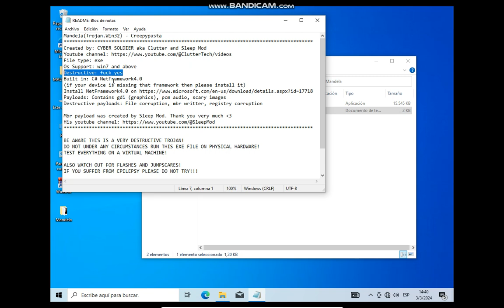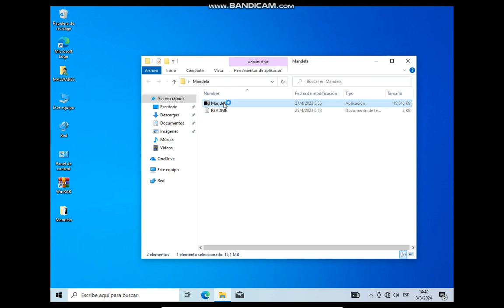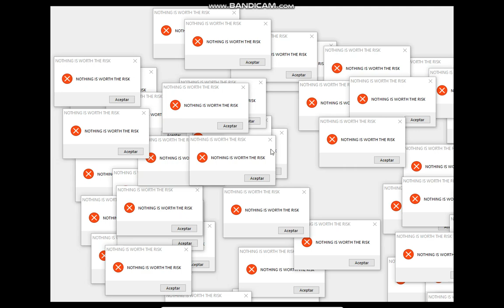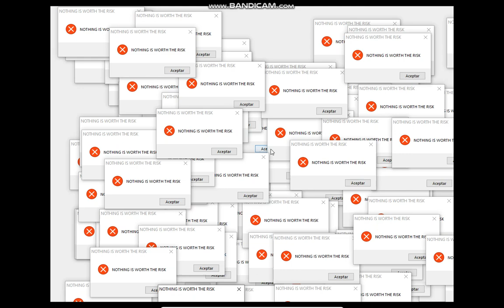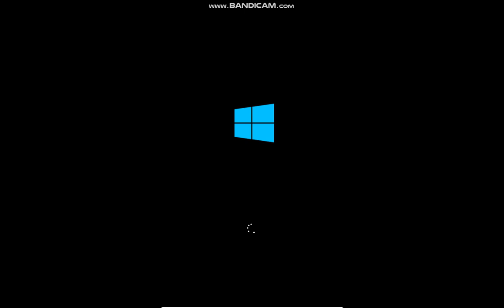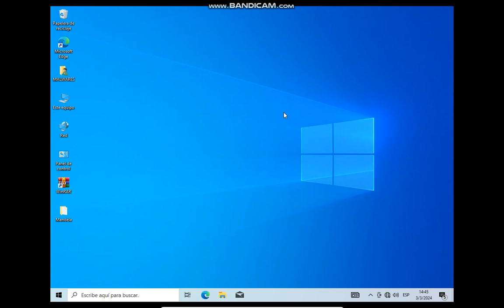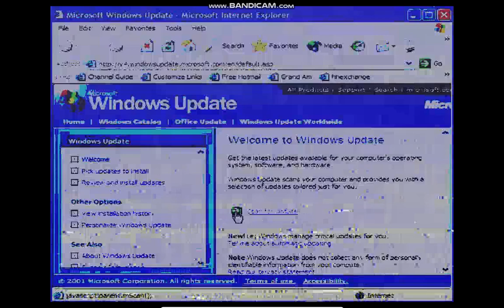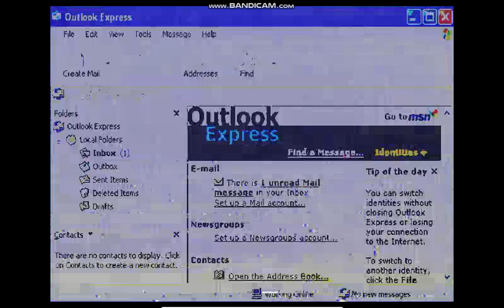Ejecutando Virus ☠️ Mandela.exe ⚠️😈 VirtuaL BOX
Please note that everything I demonstrate in the video runs on a virtual machine.
This video is for experiments only. Under no circumstances try anything on your device!
Please note that malware can damage your device, destroy all data, or steal it.
Again, this is for educational and entertainment purposes only. I do not recommend anyone to install these programs!